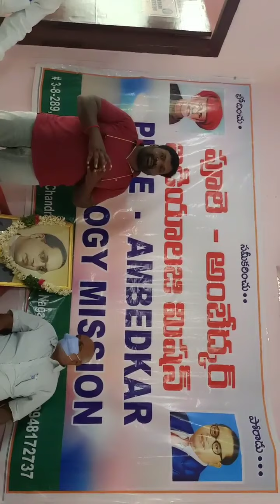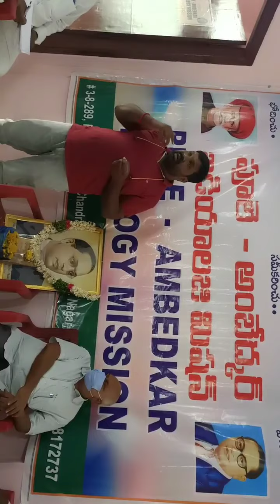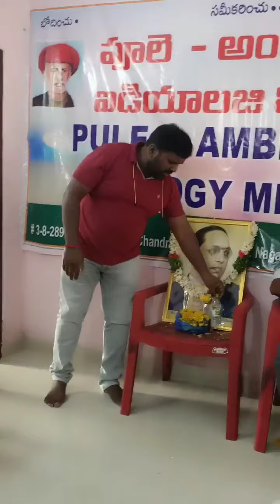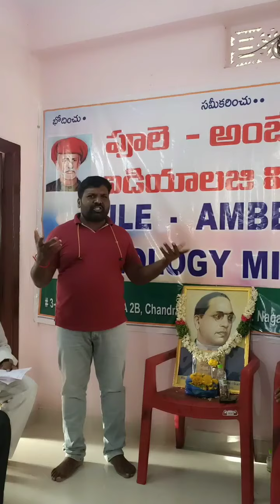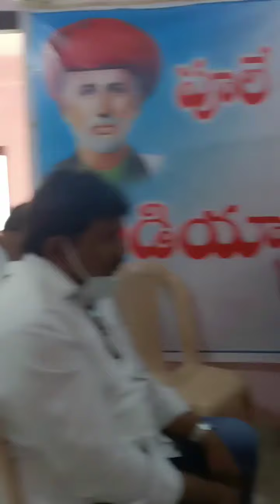నూటికి 85శాతం వున్న జనం100శాతం మరాలి లేదంటే మనబ్రతుకులు మారవు